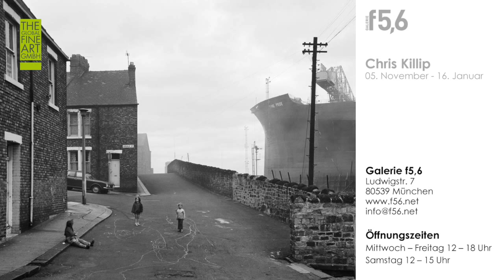Vernissage Chris Killip at gallery f5,6 - The Global Fine Art GmbH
Eindrücke der wundervollen Vernissage von Chris Killip in der Galerie f5,6 in München. Herzlichen Dank an Fr. Weber und alle Beteiligten für diesen großen Erfolg!